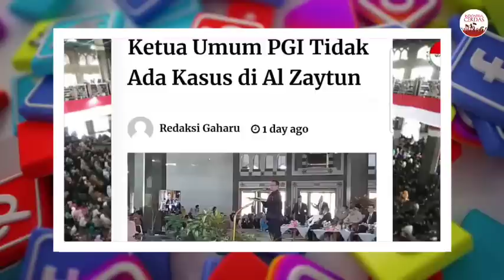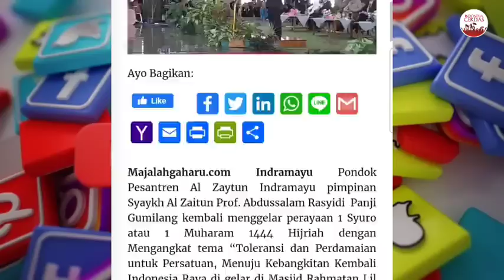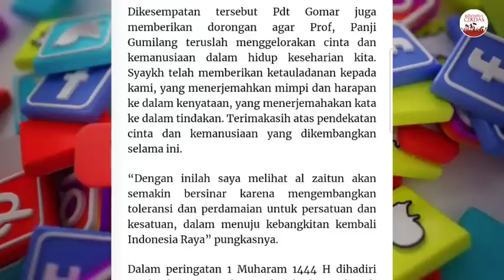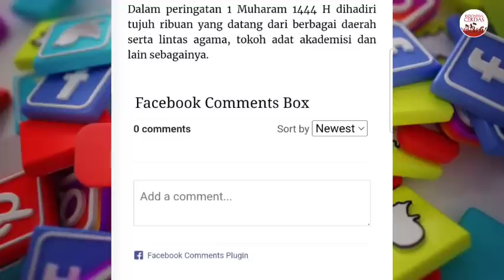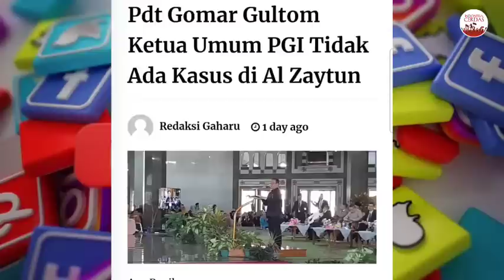🔴 GEMPAR‼️ PDT. GOMAR GULTOM (KETUA UMUM PGI) DI AL-ZAYTUN : TIDAK ADA KASUS DI AL-ZAYTUN